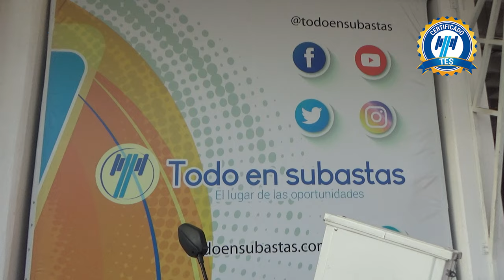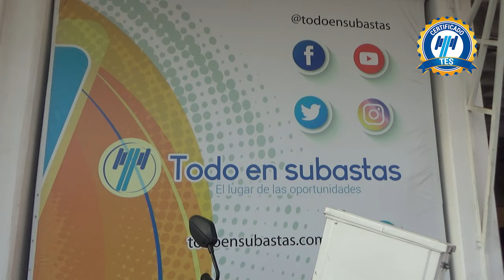Italika / Urban Work / 2018 - 16941